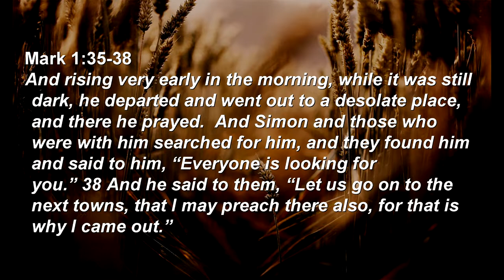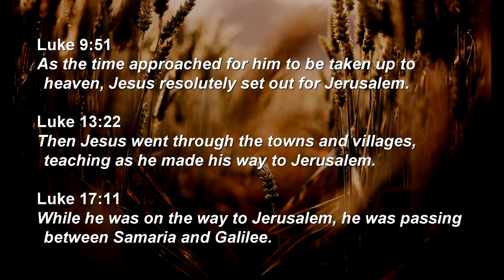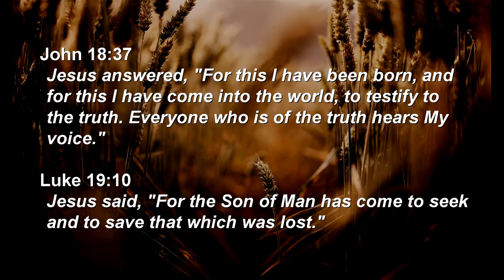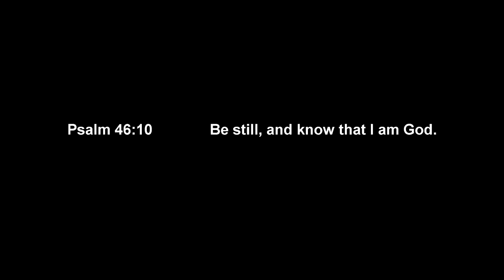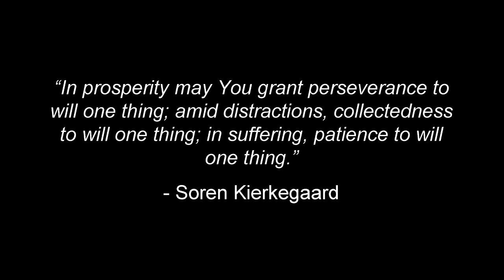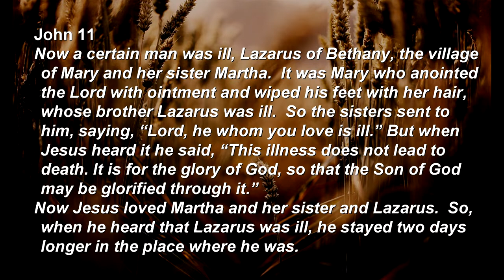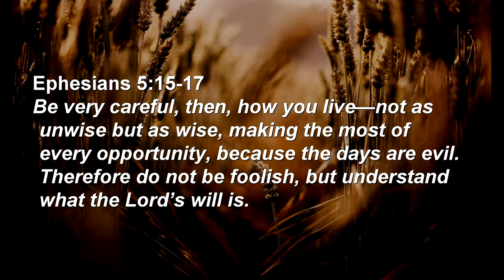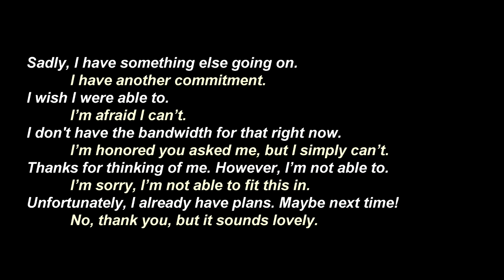Say "YES" to saying NO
Joy To The World
arranged by Giorgio Di Campo performed by the Freesound Orchestra